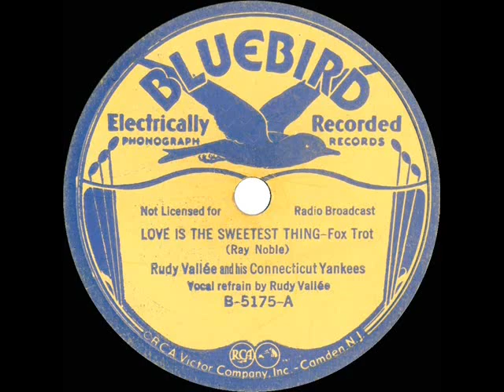1933 Rudy Vallee - Love Is The Sweetest Thing (Rudy Vallee, vocal)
Vallee opted to go with a near-copy of the popular Ray Noble-Al Bowlly arrangement of this 1933 song hit (listen The Vallee flip side “Shame On You” features a vocal by 18 year-old Alice Faye

From 78rpm Bluebird B-5175 - Love Is The Sweetest Thing (Noble) by Rudy Vallee and his Connecticut Yankees, vocal by Rudy Vallee, recorded in NYC September 6, 1933 .